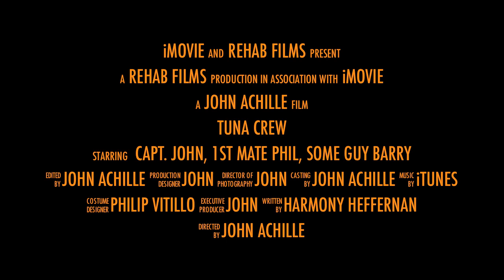Lindenkohl and Spencer Trailer Tuna Crew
John, Philip and Barry - aboard the ReHAb, heading to the Lindenkohl and Spencer Canyons for some yellowfin tuna Saturday/Sunday - June 9th and 10th, 2012.  Had great success and went 7 for 12 with a blue shark at night.  We trolled 7 lines and the fish seemed to like only green stuff, but we got them to cover us up twice.  Good times.